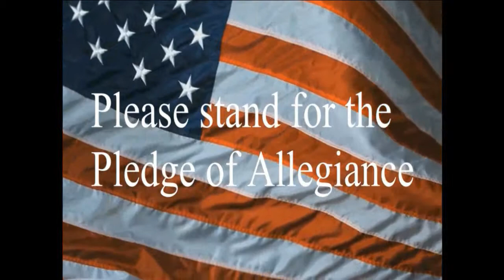3 4 19